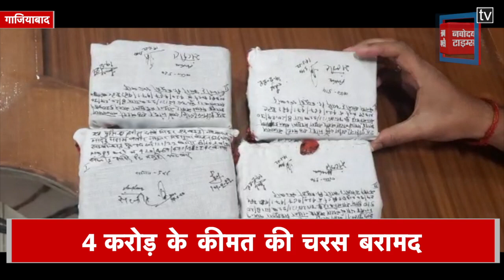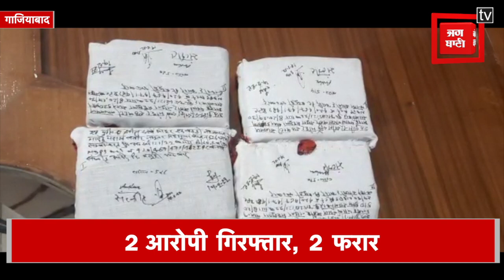दिल्ली पुलिस के इनपुट पर गाजियाबाद पुलिस ने की कार्रवाई, 4 करोड़ रुपए की चरस की बरामद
देश की राजधानी दिल्ली के युवाओं की नसों में नशे का जहर घोलने की एक बड़ी साजिश चल रही थी...जिसको गाजियाबाद और दिल्ली पुलिस ने मिलकर संयुक्त रूप से नाकाम कर दिया...